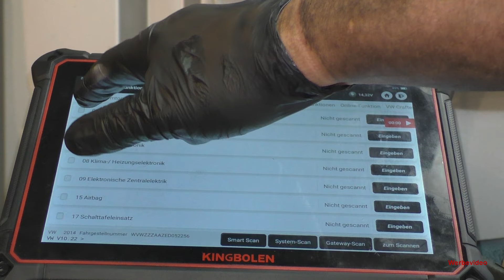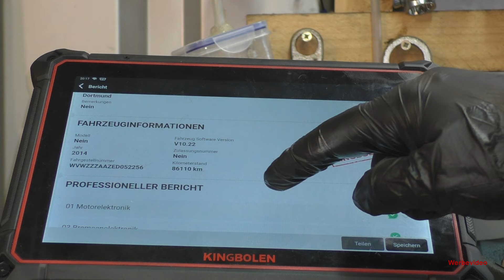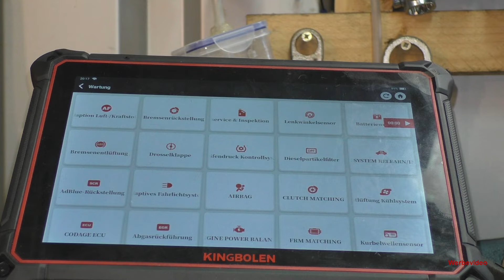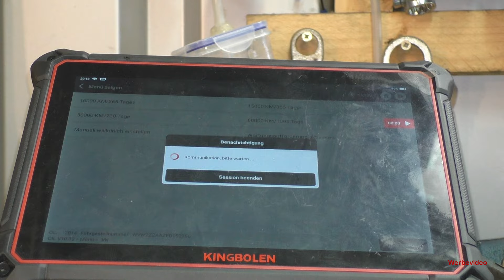Du kannst nicht einschlafen? - Dann schaue das - ASMR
Ein Video zum entspannen und relaxen.
Tester aus meinen Videos:
Kingbolen K10
Hallo zusammen,
Stand 07/2023